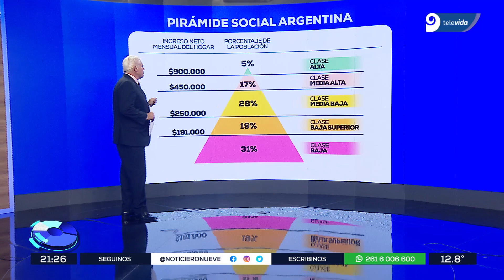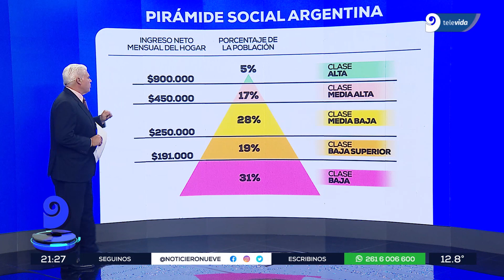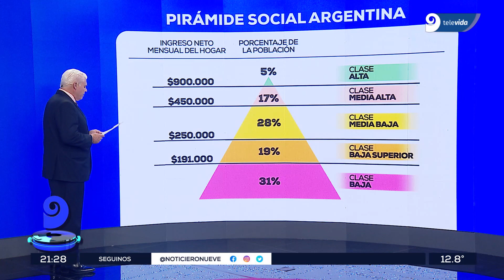Un informe que preocupa: la pobreza en Argentina se ubica arriba del 40%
👉No te pierdas los videos de Noticiero Nueve, Cada Día, Viva la Mañana, No Culpes a la Noche, A Las Brasas, Replay y mucho más en nuestras listas de video